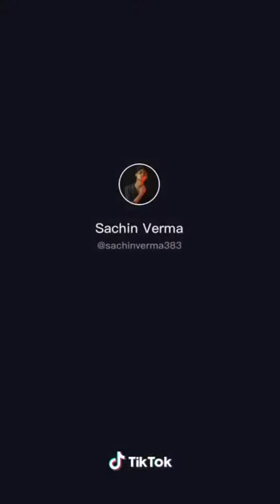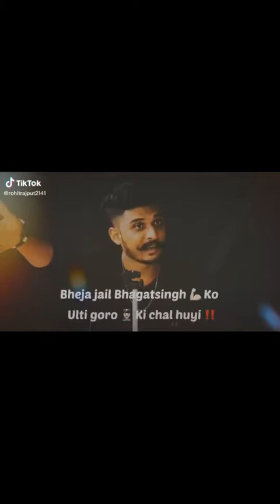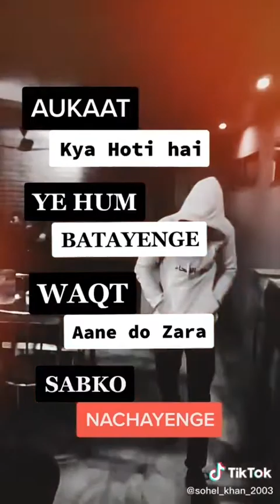Attitude full hard video and action amazed at every body part Full attitude 🔥🔥🔥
Attitude full hard video and action amazed at every body part Full attitude 🔥🔥🔥My first meeting love part 2 Tiktok lover long distance relationship
Our all video are tiktok and this will all about lover of school and other relationship
First meeting love to see gf and feeling come out
Love u
Tiktok lover
Long distance
Relationship gf
First Time Meeting love tiktok video very attractive long distance love meet.      Long distance

First meeting love
Tiktok love video
Broken also tiktok
Lober longer distance
First meeting Gf from bf
Love tiktok Surya